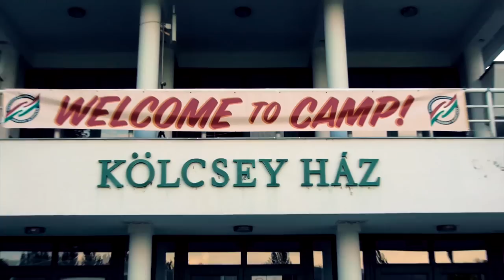2014 English Camp 1